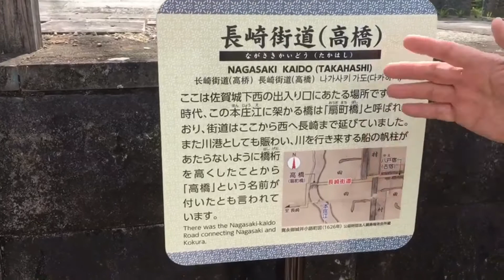【郷土史探訪家・吉松潤二】長崎街道・高橋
長崎街道・高橋の説明です